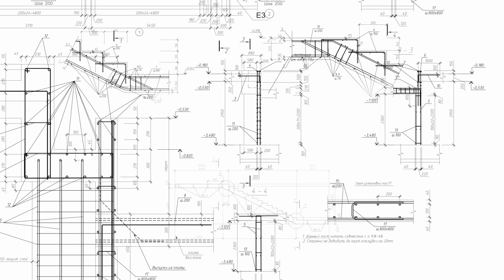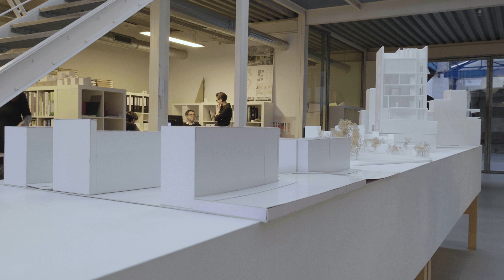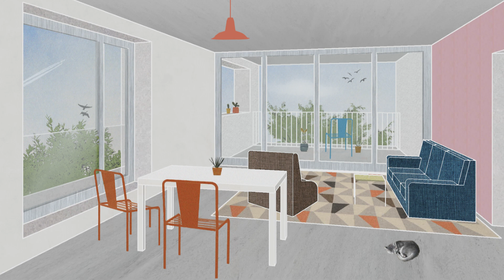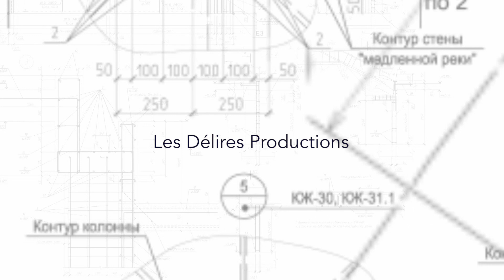ARCHI URBAIN (14/31) : MangerNielsenArchitects (MNA) / Bureau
Dans cette première émission (sur 4) consacrée au bureau Manger Nielsen Architects (MNA), Mister Emma se rend à Forest pour découvrir le travail de Ingrid Manger et Johan Nielsen au sein de leur bureau.